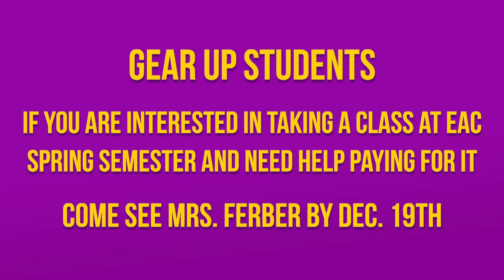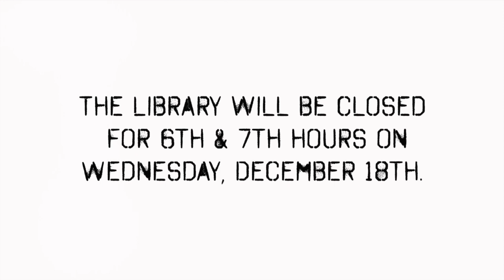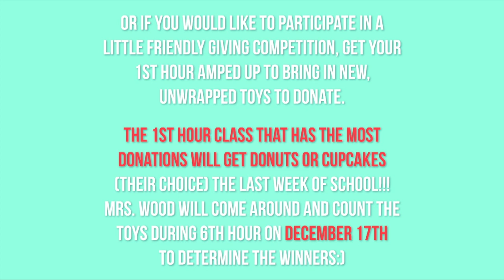SBNN Daily Show Tuesday 12.17.19